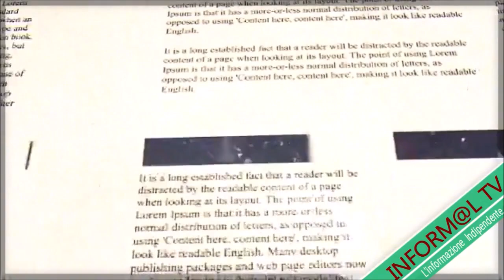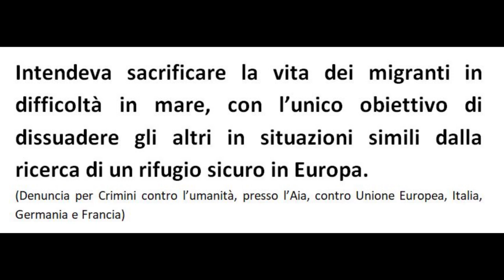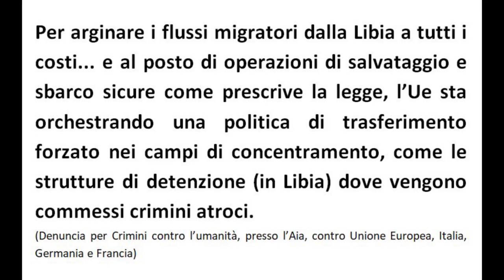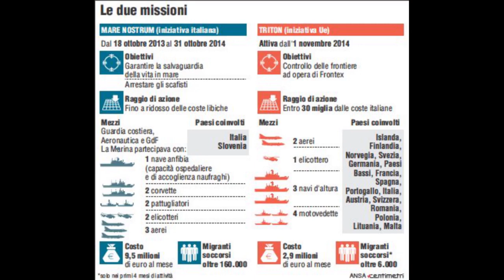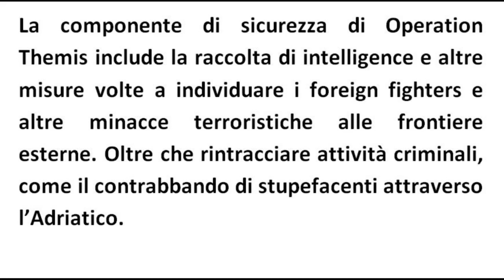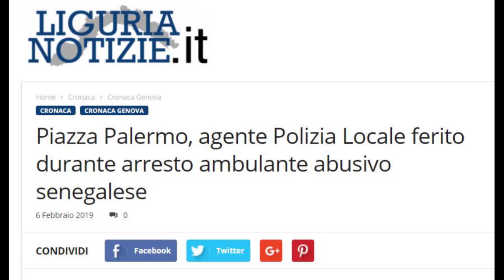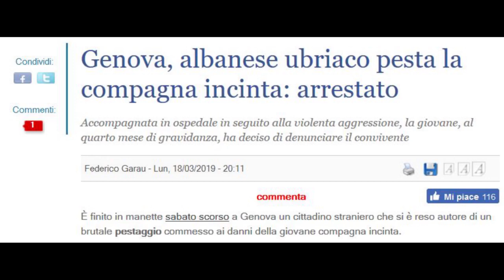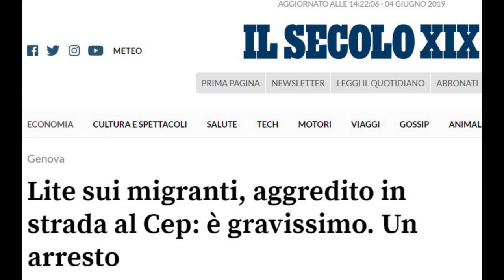RIFUGIATI: ITALIA DENUNCIATA PER CRIMINI CONTRO L'UMANITÀ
Incredibile ma vero! Rifugiati: L’italia è stata denunciata alla corte penale internazionale dell’Aia per crimini contro l’umanità ...